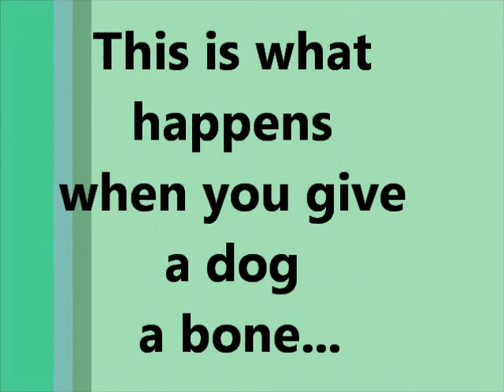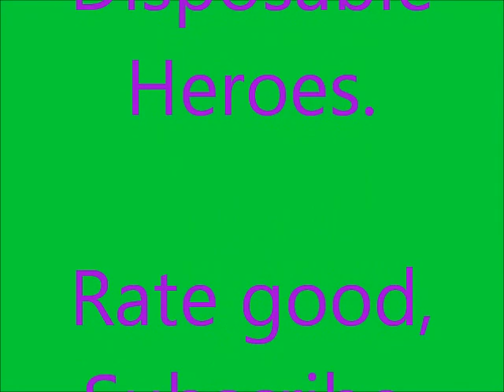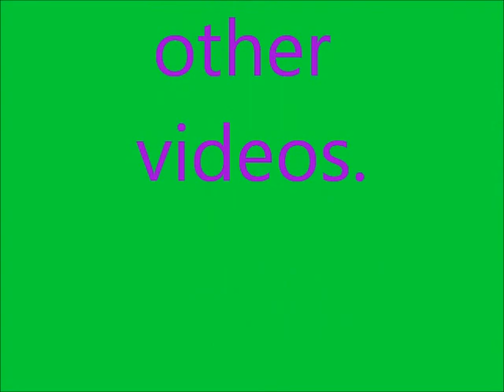Dog Attack!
A dog attacks me and my bro multiple times! Epic! We went to the E.R. a.s.a.p. + my brother just got attacked by a different dog on accident 1 week ago! Tons of stitches